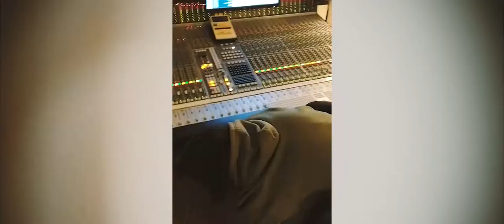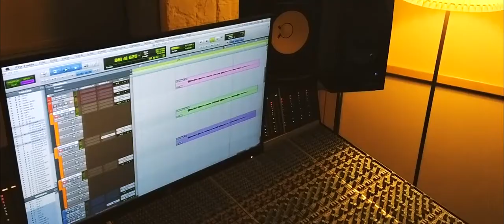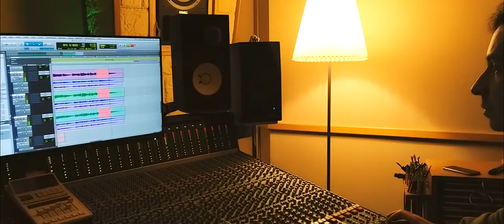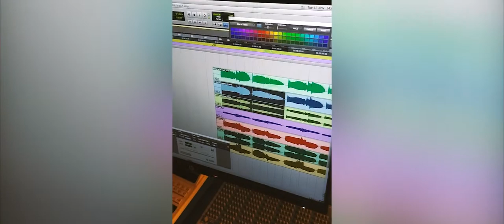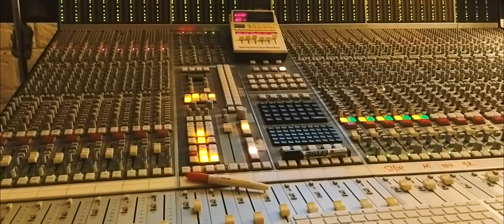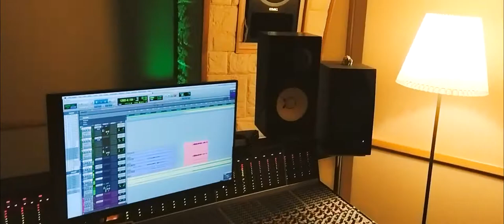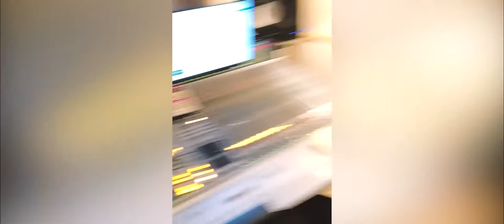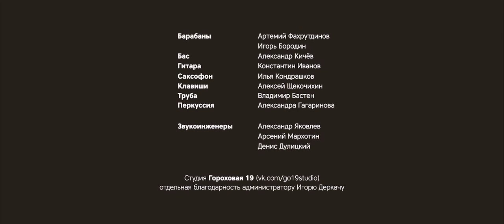Fugu Quintet — The Making of Interweavement (Fun Video)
Subtitles in English are available!
This video is about our recording process for the Interweavement album.
It's fun, but probably will be fully understood only by the musicians.
We apologize for the bad quality, it's just compilated archives from the studio, so it's how it should be. Beware of the explicit words!

Subtitles: Alex Kichev and Artemiy Fakhrutdinov
Recorded by Fugu Quintet